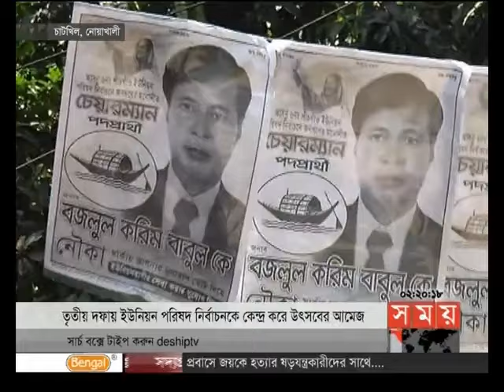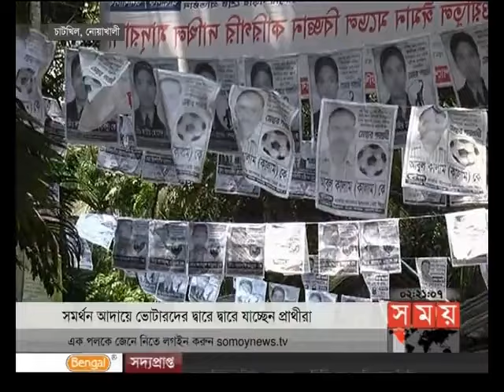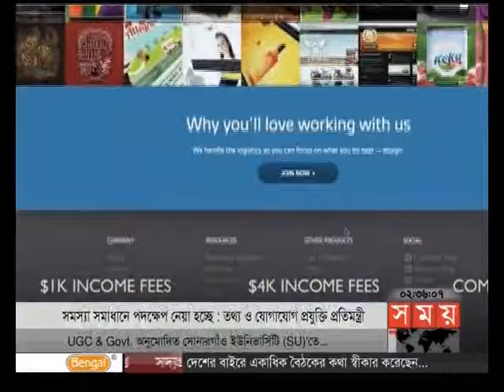দুপুরের সময় (দুপুর ২টা)